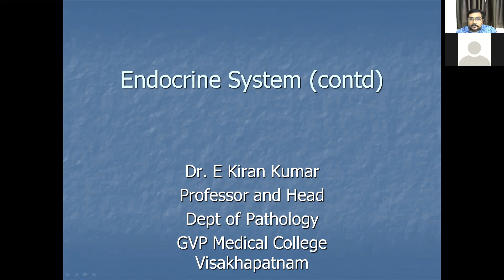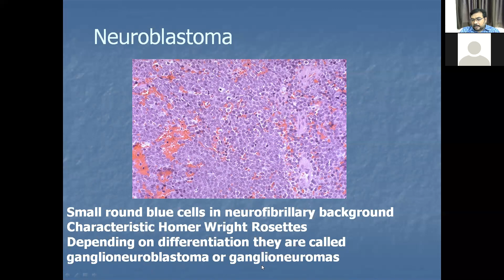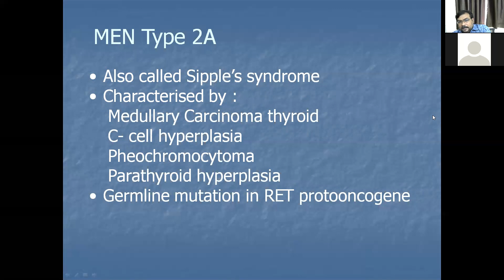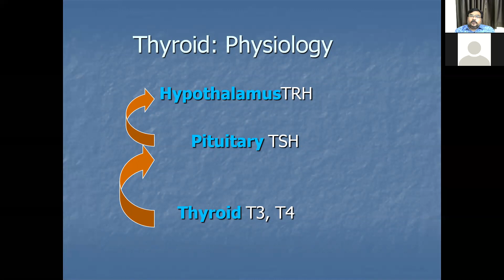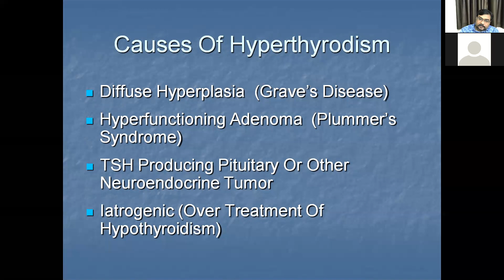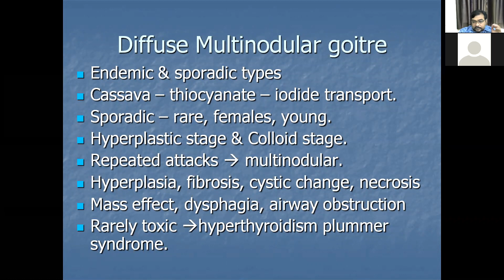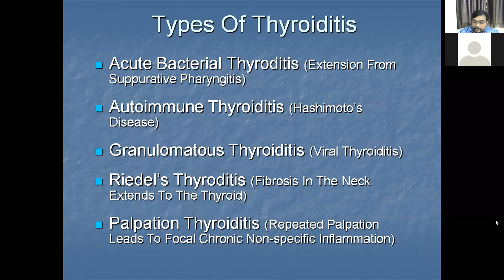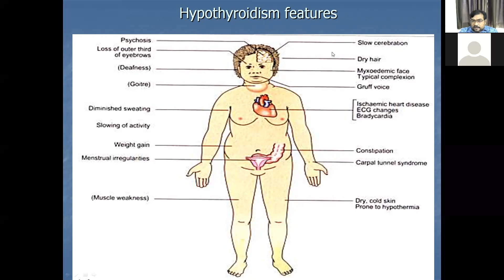Prof Dr E Kiran Kumar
Endocrine System